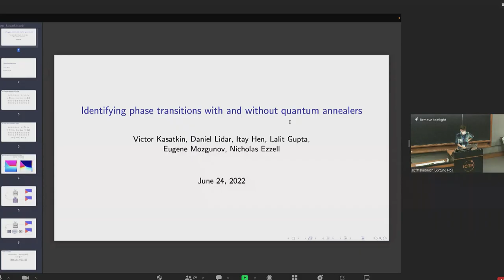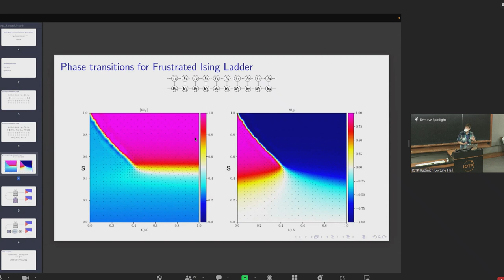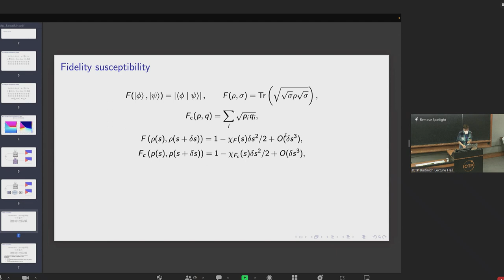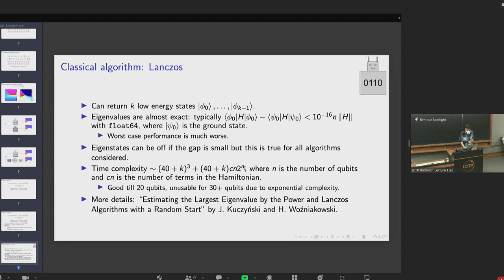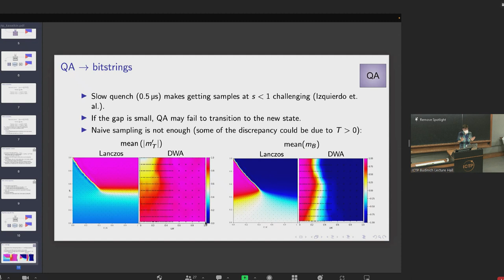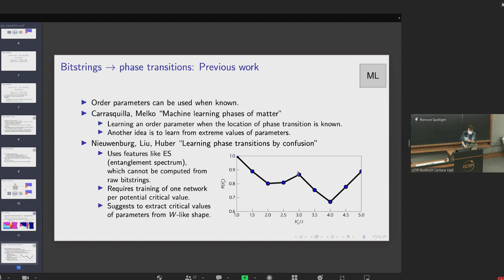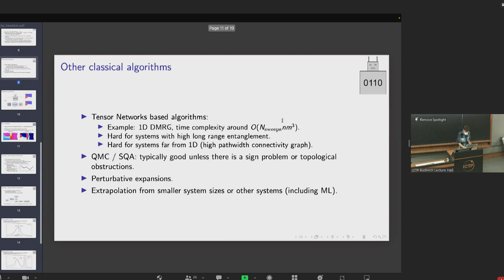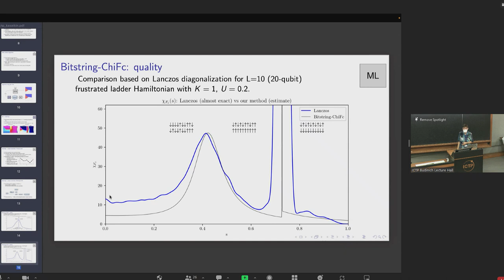Identifying phase transitions with and without quantum annealers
ICTP Conference on Adiabatic Quantum Computation / Quantum Annealing (hosting AQC2022) | (smr 3718)
Speaker: Victor KASATKIN (University of Southern California, USA)
2022_06_24-11_05-smr3718.mp4